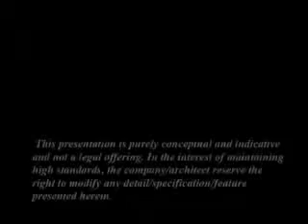Ashiana Brahmananda, Jamshedpur by Ashiana Housing Ltd - Magicbricks - YouTube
Ashiana Brahmananda, Jamshedpur by Ashiana Housing Ltd.
  Ashiana Brahmananda, Jamshedpur Project Video showing various amenities & major highlights of the project. View all Project Details of Ashiana Brahmananda on MagicBricks.com.